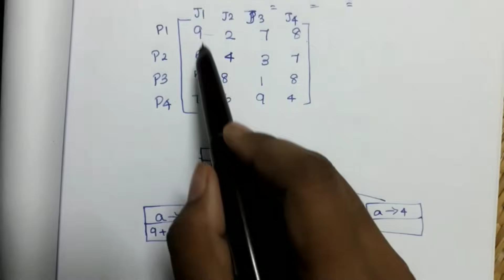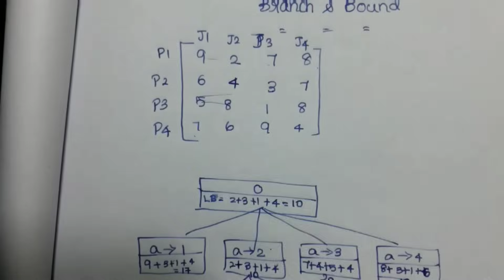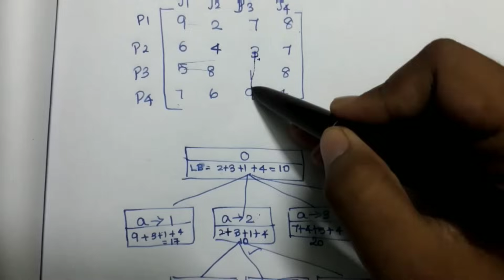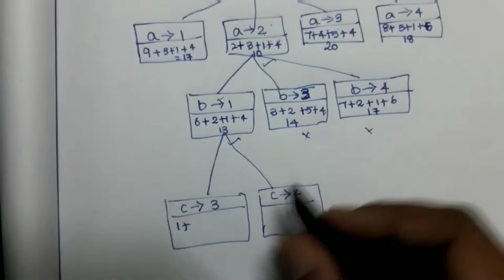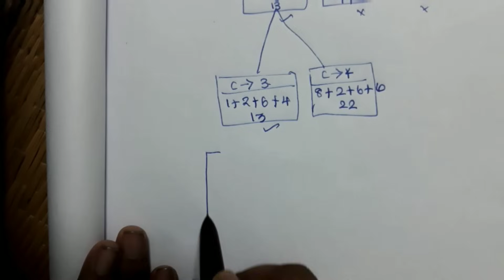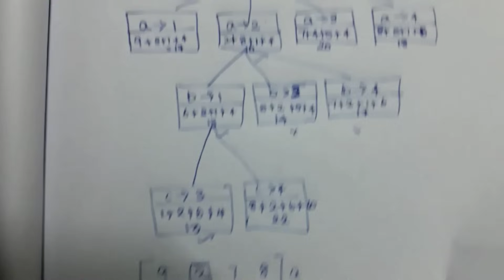Assignment problem using branch and bound method in Tamil